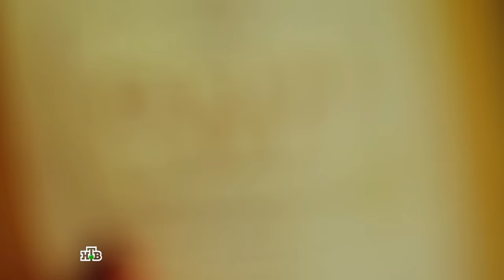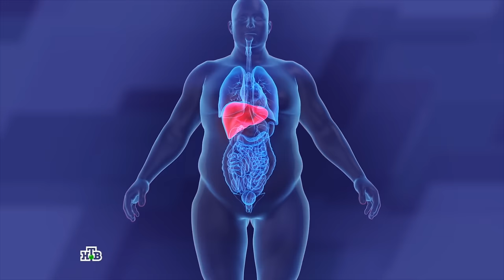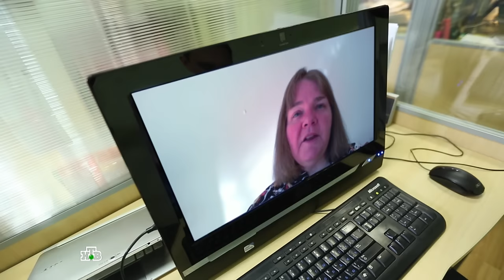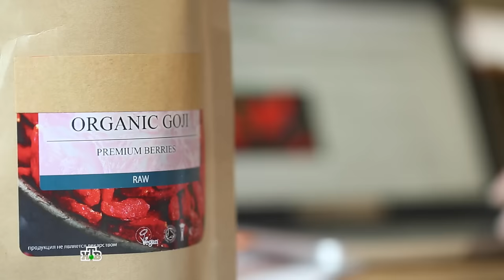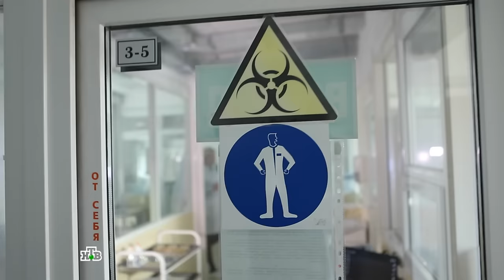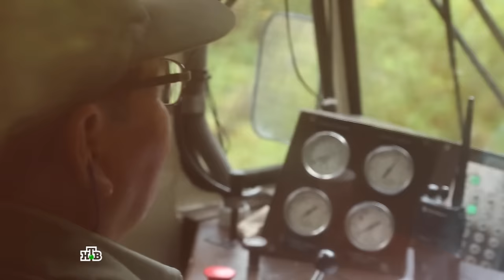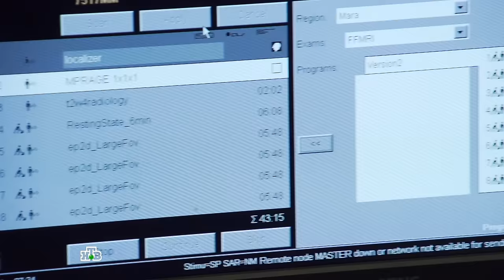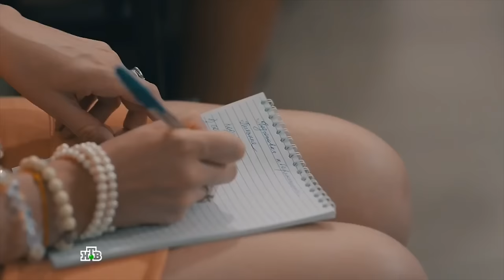Еда живая и мёртвая. Суперпродукты.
Суперпродукты — что это такое? Еда будущего или очередная уловка маркетологов? В четвертом выпуске цикла «Еда живая и мертвая» репортер с медицинским образованием Сергей Малозёмов решил выяснить, есть ли под модой на суперфуды научная основа.

Само понятие superfood придумали на Западе: обозначали так некоторые продукты, которые, вроде бы, имеют необыкновенные свойства. И в некоторых случаях это правда. Например, как выяснили авторы программы, брокколи действительно предотвращает и даже лечит рак, орехи защищают сердце, а черника продлевает жизнь. Но на самом ли деле грейпфрут и ягоды годжи помогают сбросить лишние килограммы, а сок из проростков пшеницы заменяет все витамины? Почему диетологи активно советуют есть индейскую крупу киноа? За разгадкой ее тайны Сергей Малозёмов отправился в Южную Америку! Что общего между экзотическими семенами чиа и нашей свеклой? Где в России выращивают тропическую водоросль спирулину и зачем ее отправляют в космос?